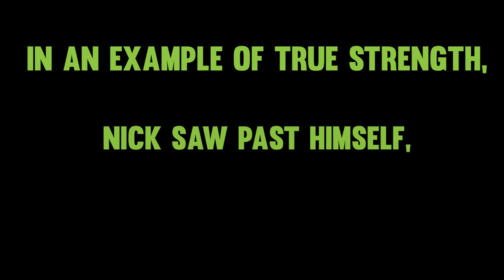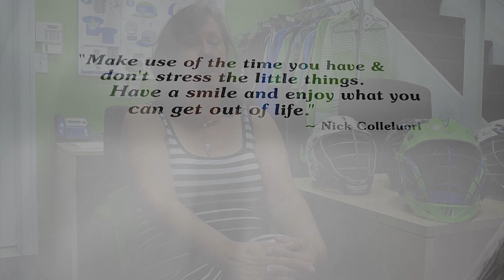HEADstrong Foundation. Getting aHEAD of Cancer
Check out the sick Lacrosse Sticks we build here at Stylin’ Strings Lacrosse, Media, and Apparel. You can check out our site for all of your Stringing and Dying needs, and our Facebook, Twitter, Instagram, and Youtube for up to date info on what we are up to at the studio and get the lowdown on some cool contests and events.
Call or e-mail if you have a unique request